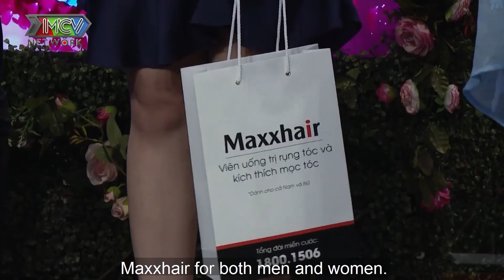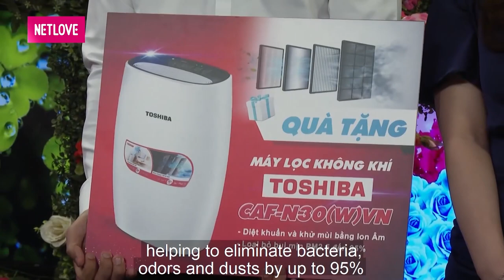Chàng Lễ Tân nhát gái đi tìm vợ RỤNG TIM vì nữ Điều Dưỡng xinh đẹp như hoa hậu NGẠI YÊU XA